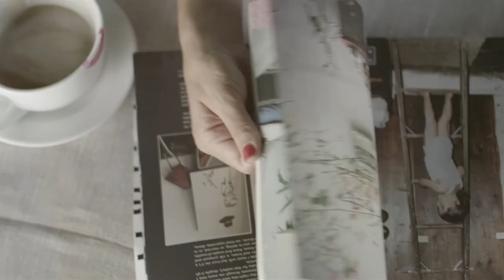Riga - a story for everyone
Wonders and new discoveries await both visitors and locals on the streets of Riga! Discover your story!